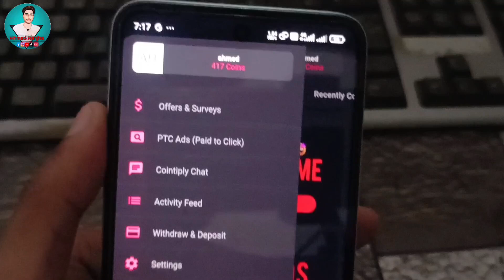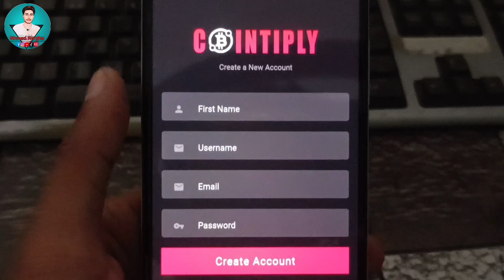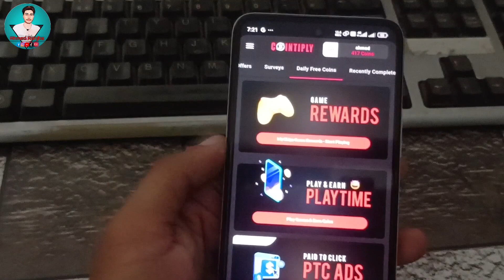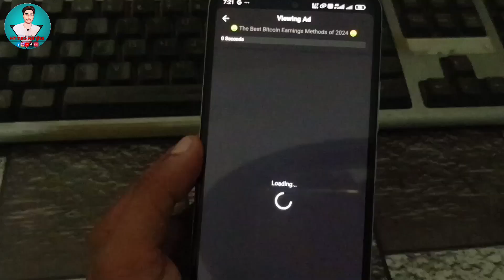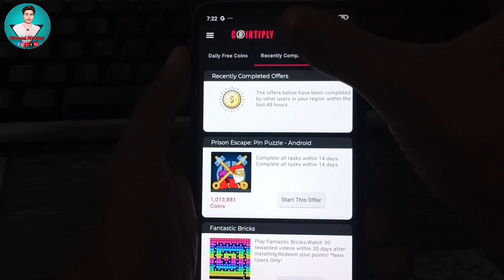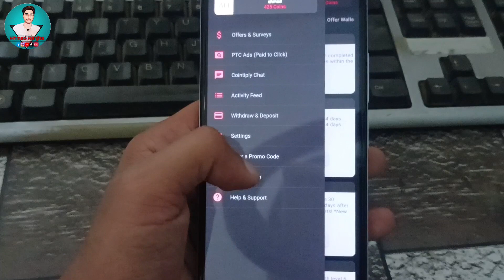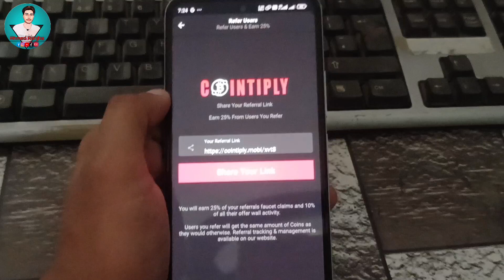The best earning app for students | Online Earning in pakistan | no investment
Aslaam Alaikum so I'm this video I reviewe the best online earning app for students watch details in video thanku,

Cointiply how to earn
earn money
earn bitcoin
cointiply guide
make passive income
Cointiply withdrawal
cointiply account create
cointiply full guide
earning app on playstore
cointiply earnings tips
Online earning in pakistan
typing jobs
earning and learning
is cointiply legit
earn money app
cointiply live payment